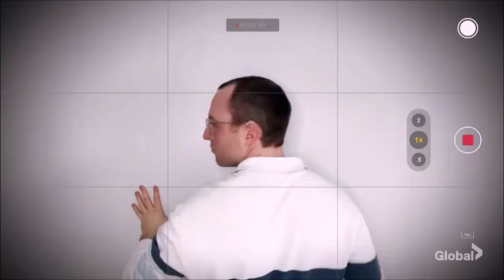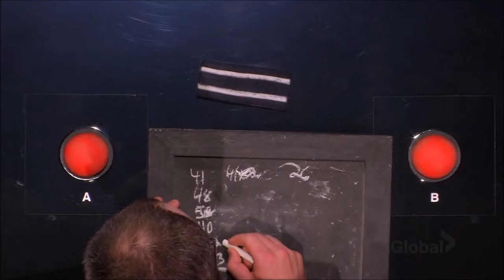Kevin Jacobs | Big Brother Canada 10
0:00- Week 1.
8:21- Week 2.
20:10- Week 3.
28:40- Week 4.
35:17- Week 5.
55:44- Week 6.
1:09:38- Week 7.
1:19:16- Week 8.
1:53:55- Week 9.
2:20:24- Week 10.
2:49:06- Finale.